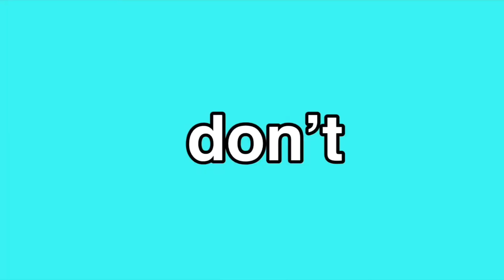Apple Crumble Recipe | Noni’s Kitchen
@ noniiskitchenn